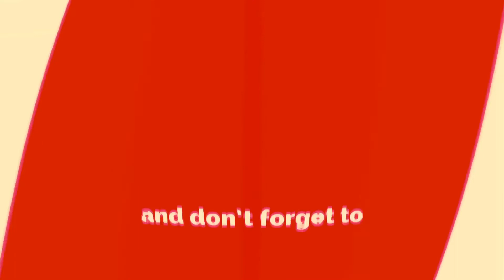Color Thunder King | Pyrofactory | Kai TV